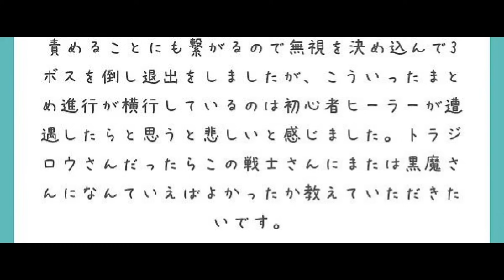[FF14]IDまとめ進行を辞めた方がいいケース紹介！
0:00  冒頭
0:41  質問相談
2:26  結論と要約
3:46  最低限の回復の理由
5:39  なんて声かける？
7:38  まとめ狩りを辞めた方がいいケース

⬇️【匿名質問箱】※戦闘やシステム面等、FCやLSの方針など

↓【人間関係に関するお悩み相談】(FC,LSフレンドなど対人要する場合)

〈FF14はAmazonからでも購入できて便利！〉※セール時は見逃すな！
【新規用】コンプリートパック（これ１本で最新タイトル）
①PC（Windows）ダウンロード版

■動画撮影元:ファイナルファンタジー14ゲーム内
動画編集:キャプテン・トラジロウ
動画脚本:キャプテン・トラジロウ
動画台本作成:キャプテン・トラジロウ

ギター:TOM
兼:作詞作曲
兼:映像制作